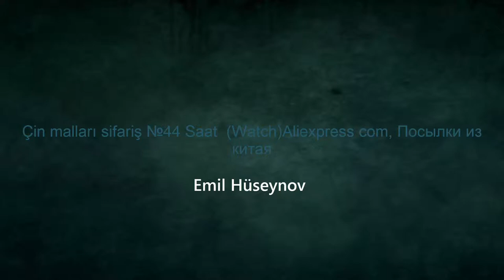Çin malları sifariş №44 Saat Watch Aliexpress com, Посылки из китая